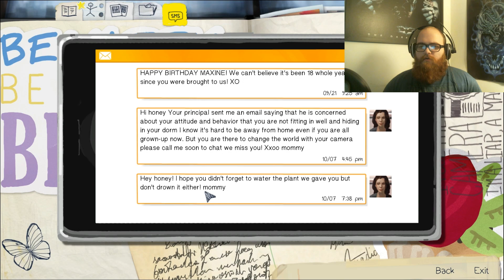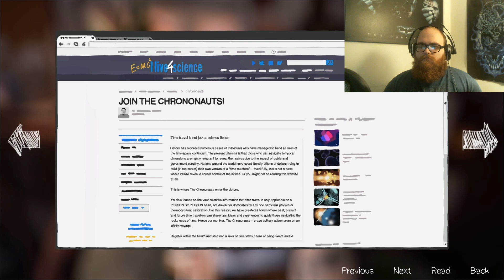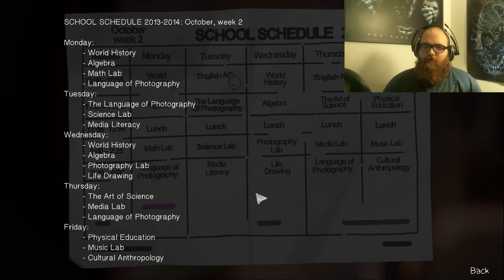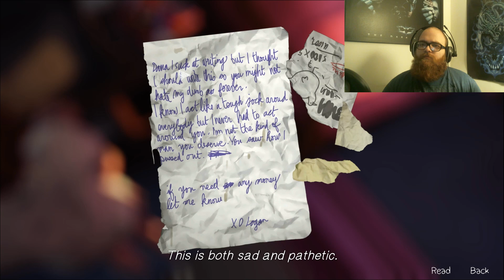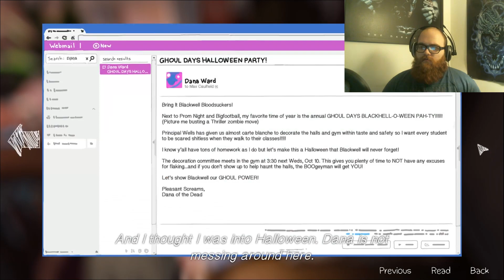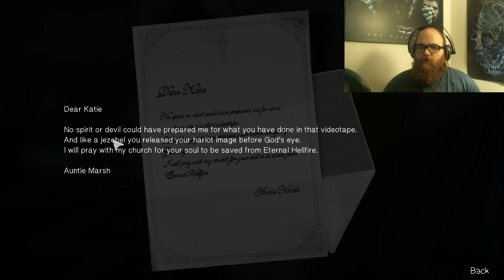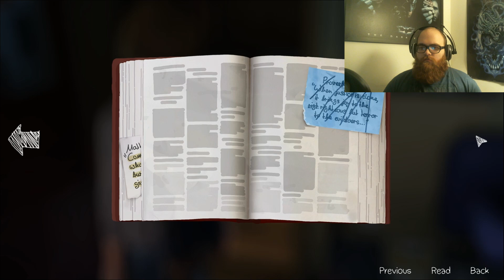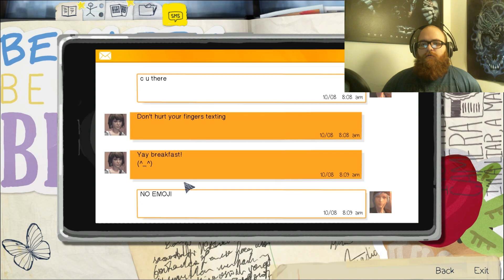Life Is Strange-Part 5-THE GOOD, THE BAD, THE BULLIED!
I am the knight in photographed armor!

Thank you all so much for watching I hope you enjoyed this as much as I did making it! Feel free to show your support by leaving a like and subscribe to the channel and if you've done that already why not share this with a friend and remember I LOVE YOU ALL and I'll see you IN THE NEXT PARTY!!!